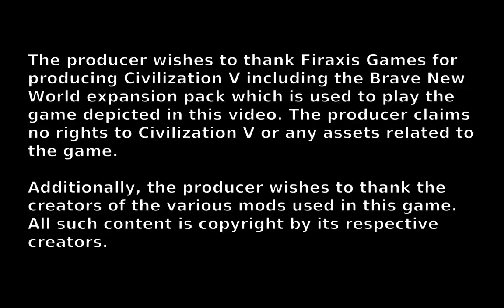The Lost Wizard Plays Civilization V - Korea part 14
Back in the spring I did a screen recording of a game of Civilization V which I am presenting to you in painful real time. Here's the fourteenth part.

Thanks to Firaxis Games, 2K Games, Aspyr, and the creators of all the mods used in this game.